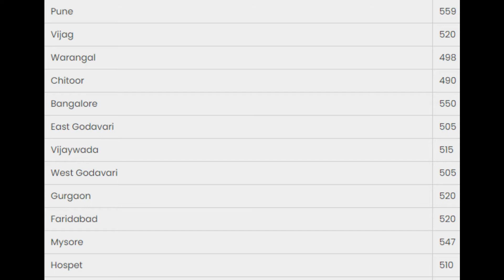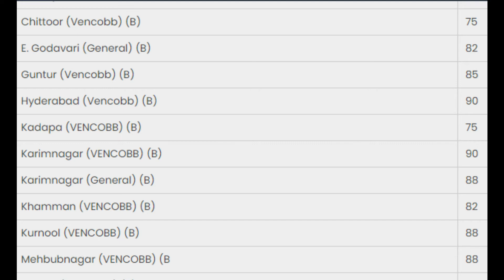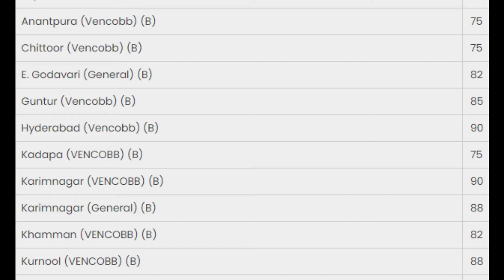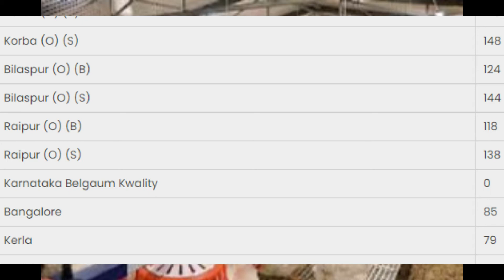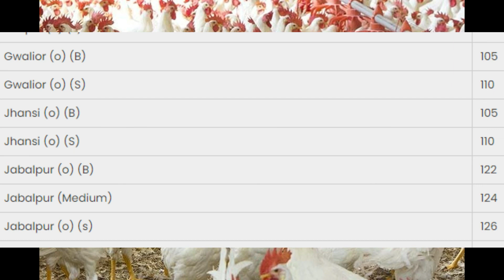12 06 2021 | indian broiler rate | indian egg rate| chicks rate |indian poultry rate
Title:- 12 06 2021ndian broiler rate | indian poultry rate | indian egg rate | broiler rate | broiler chicken | price
Topics Covered in this Video (Try to Ignore this):

poultry farming,
poultry news,
poultry knowledge,
chicks,.
chicken,
poultry,
farming,
farm,
price,
egg prices,
broiler prices,
wheat,
egg prices,
Egg Prices,
Broiler Rates,
Chicken Rates,
Boiler Rates,
Wholesale Chicken Price,
Chicks Rates,
Hatchery,
Poultry News,
Poultry Knowledge,
Poultry Farming,
Egg Market,
We Give Rates Like Poultry Shorts,
Poultry Bazaar,
poultry news,
and poultry knowledge,
egg rates,
chick rates,
grain rates like wheat rates,
corn rates,
high protein,
protein,
nutrition,
healthy eating,
poultry,
poultry business,
poultry farming,
poultry farm,
digital business,
digital india,
egg rate,
poultry rates,
cattle farming,
chick rates,
chicken farming,
poultry feeds,
poultry farm business,
india poultry,
chicken,
abhishek singh,
food,
baby chicks,
animal feed,
wheat,
today chicken
today chicks
broiler price
today egg
poultry farming
golden eggs
golden chicken farming in india
golden chicks
golden chicken